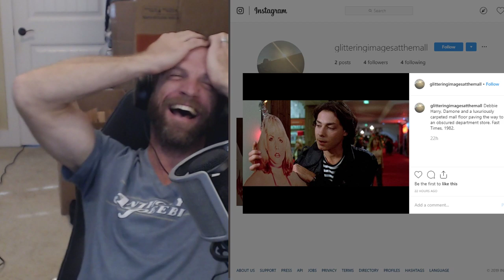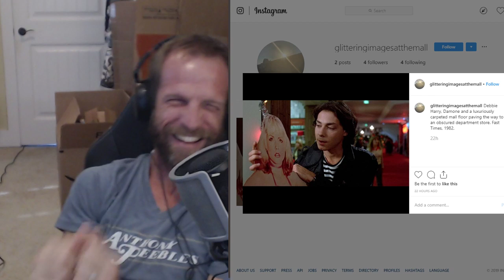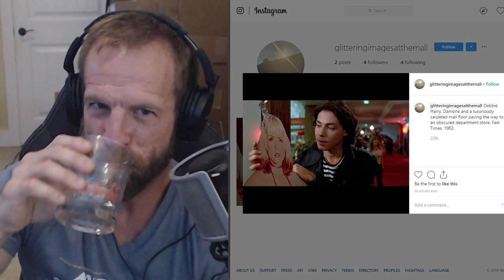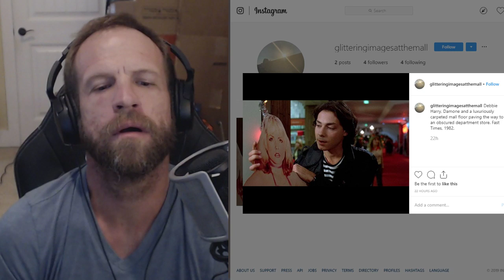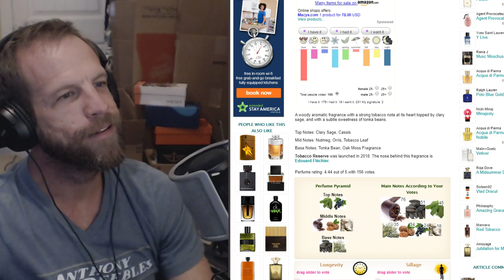TSVPv026_Performing Nationalism, Malls and Glittering Images